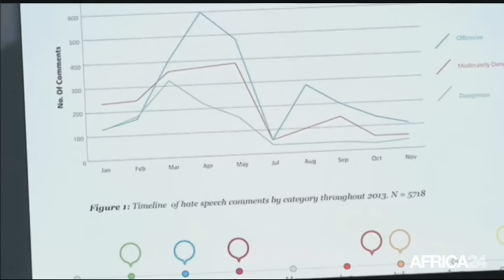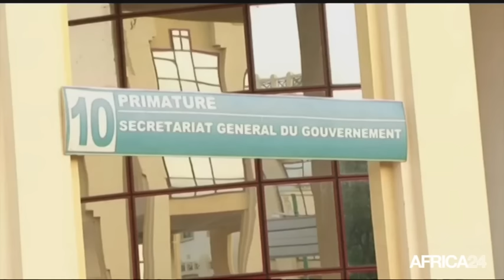AFRICA NEWS ROOM - Afrique : La cours de justice de l'Uemoa est-elle paralysée ? (1/3)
Afrique, Cette semaine dans l’AFRICA NEWS ROOM focus sur l’Uemoa. Dans cette édition, le dossier du jour traitera la question suivante : la cours de justice de l’Uemoa est-elle paralysée ? Au sommaire de cette première partie, le Kenya se prépare à aller aux urnes en Août 2017 pour des élections présidentielles et parlementaires. Des scrutins décisifs qui sont d’ores et déjà à l’origine de tension. Dans la suite de l’actualité également, la naissance d’un nouveau groupe armé au Mali qui se définit comme non djihadiste et non indépendantiste. Sur le plateau pour en discuter l’invité la juriste Malika Salam et les éditorialistes Samuel Nguimbock et Jean-marie Bitomo.